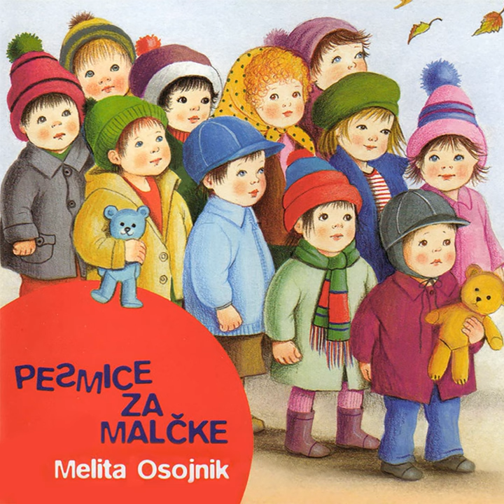Miške in muca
Miške in muca · Melita Osojnik

Pesmice za malčke